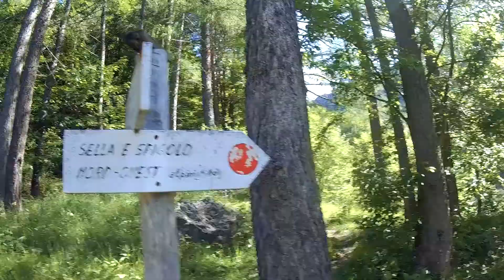MONTE SERNIO - Spigolo Nord-ovest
Traversata del 03 Luglio 2021 dal Rifugio Monte Sernio per lo spigolo Nord-ovest e discesa dal lato del rifugio Grauzaria.